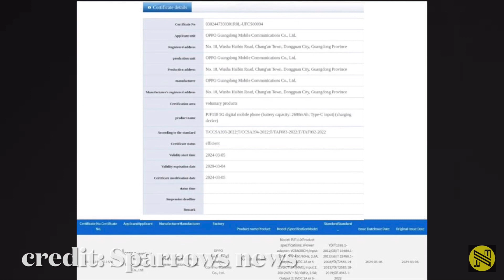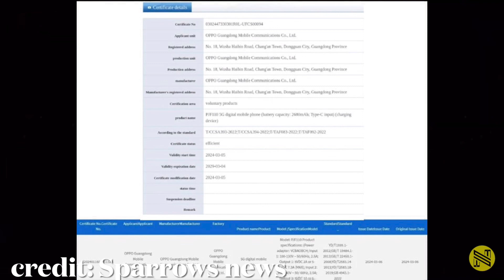ยืนยันแล้ว OnePlus Ace 3V ได้แบต 5500mAh พร้อมเผยภาพเครื่องจริงที่ปรับโฉมครั้งใหญ่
ที่มา 微博

Gizmochina